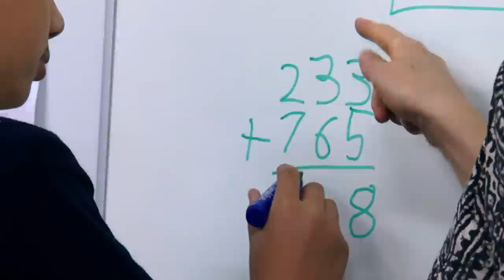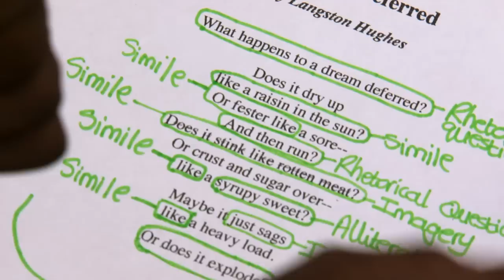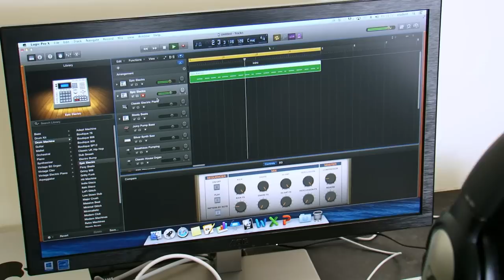Free school stories: Big Creative Academy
Free schools are new state schools. Charities, groups of teachers, existing schools and parents can set up these new schools if they can prove that they are needed and wanted by a local community.

Free schools are set up for many different reasons so New Schools Network followed seven as they got ready to open for the first time in September 2014. This is the story of Big Creative Academy…

Formally DV8 Academy, this new school will offer a show-stopping education to an eager group of young people who are desperate for an opportunity to show what they can do.

The school was established by the Big Creative Education group who offer training courses in creative industry professions to young people in Walthamstow East London.

The school offers students courses in media, music production, fashion, events management and graphic design. Big Creative Academy will also ensure that all of its students have key skills in English and Maths.

The curriculum has been designed using feedback from industry professionals to ensure that all the students who leave Big Creative Academy are equipped with the skills they need to have a career in the industry.